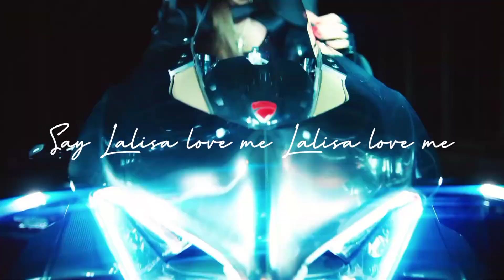Lalisa - lyrical status pt - 1